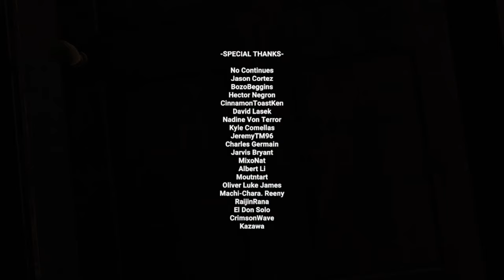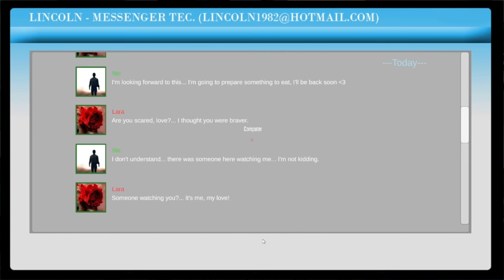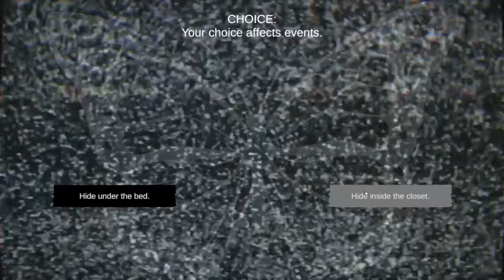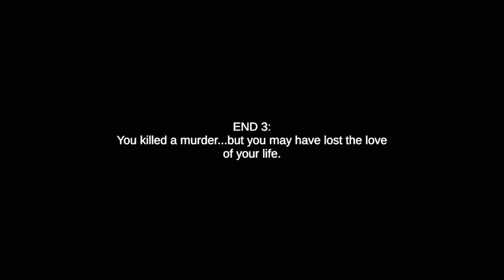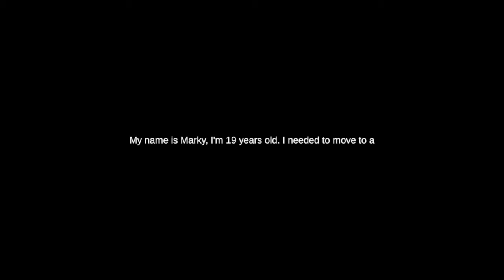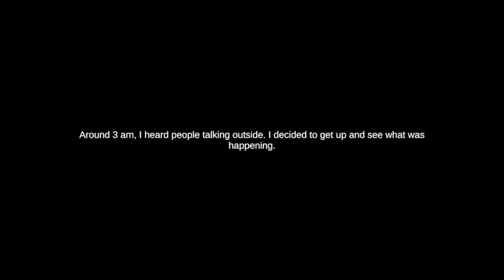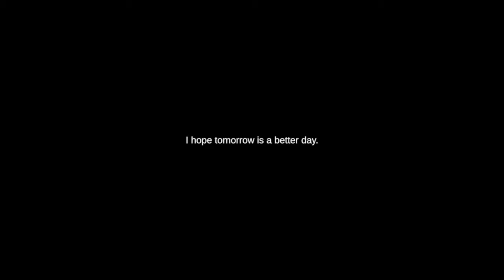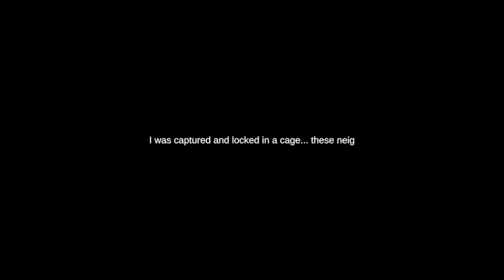Reluctantly Playing More Trash Horror Collection 4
Get ready for some spine-chilling excitement as we dive into Trash Horror Collection 4, the latest hit in the horror gaming scene of 2024! In this thrilling let's play, we'll explore a variety of creepy scenarios, each filled with terrifying monsters, eerie atmospheres, and heart-pounding scares. Trash Horror Collection 4 promises a rollercoaster of horror experiences that will keep you on the edge of your seat.

Watch as I navigate through each horror-filled level, sharing my reactions, strategies, and tips to survive the nightmarish encounters. Whether you're a hardcore horror fan or new to the genre, there's something here to spook everyone. Share your thoughts and scariest moments in the comments below – let's build an incredible gaming community together!